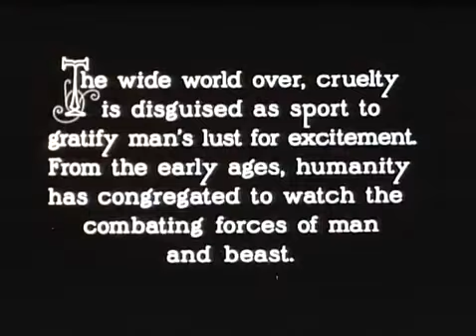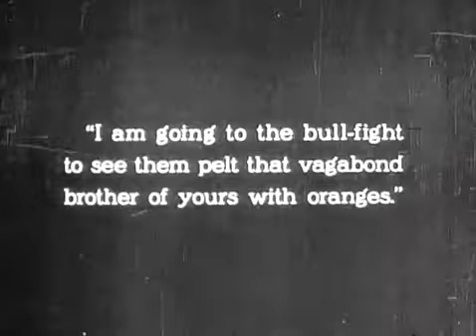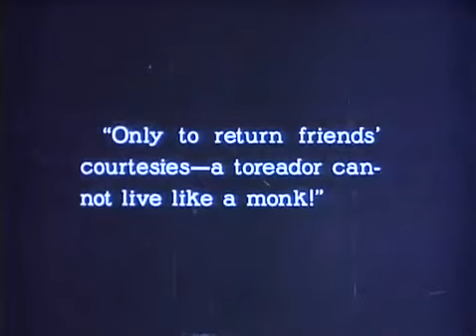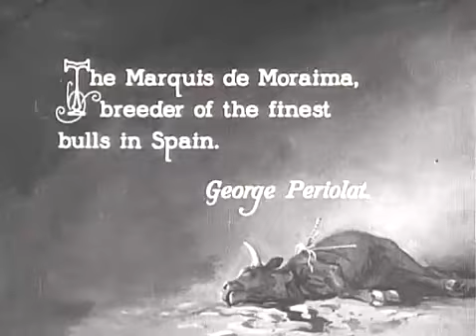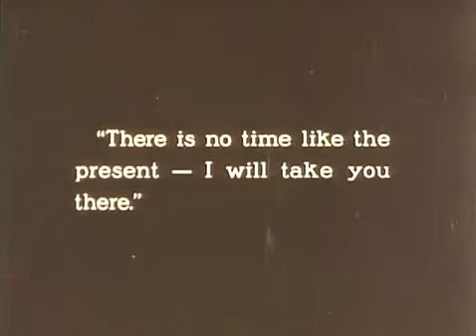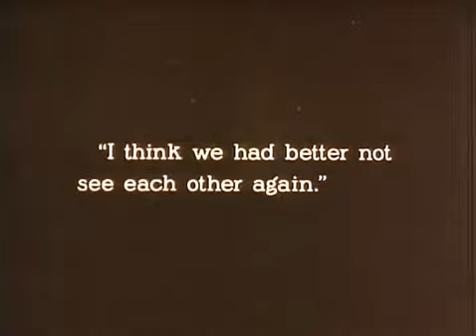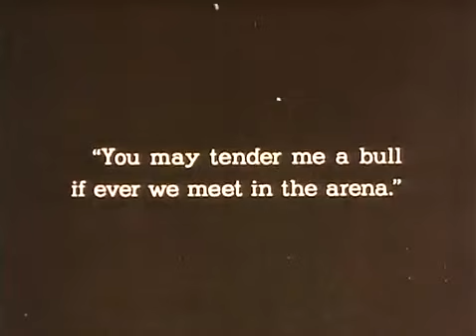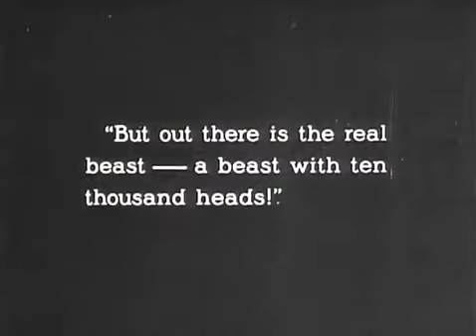MUST SEE - CLASSIC Silent Movie Star Rudolph Valentino - BLOOD AND SAND 1922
Blood and Sand is a 1922 American silent drama film produced by Paramount Pictures, directed by Fred Niblo and starring Rudolph Valentino, Lila Lee, and Nita Naldi. It was based on the 1909 Spanish novel Sangre y arena (Blood and Sand) by Vicente Blasco Ibáñez and the play version of the book by Thomas Cushing.

Plot
Juan Gallardo (Valentino), a village boy born into poverty, grows up to become one of the greatest matadors in Spain. He marries a friend from his childhood, the beautiful and virtuous Carmen (Lee), but after he achieves fame and fortune he finds himself drawn to Doña Sol (Naldi), a wealthy, seductive widow.

Cast
Rosa Rosanova – Angustias
Leo White – Antonio
Rosita Marstini – Encarnacion
Rudolph Valentino – Juan Gallardo (billed Rodolph Valentino)
Lila Lee – Carmen
Charles Belcher – Don Joselito
Fred Becker – Don Jose
George Field – El Nacional
Jack Winn – Potaje
Harry Lamont – Puntillero
Gilbert Clayton – Garabato
Walter Long – Plumitas
Nita Naldi – Doña Sol
George Periolat – Marquis of Guevera
Sidney De Gray – Dr. Ruiz
Dorcas Matthews

Reception:-

In August 1922, writer Cal York of Photoplay commented on the actor's appearance in the above film still: "...is Rodolph Valentino wearing a wig in 'Blood and Sand,' or did he permit his slick hair to be coiffed into the curly mop you see under this Spanish cap? Cheer up—it's only temporary. Later on in the picture he looks more like Julio."[5] By "Julio", York is referring to Valentino's character in The Four Horsemen of the Apocalypse, who has slicked-back hair.
Blood and Sand premiered at the Rialto Theater in Los Angeles on August 22, 1922. The film was a box office hit and was one of the top-grossing films of 1922.[6] The film, along with The Sheik and Four Horsemen of the Apocalypse (both 1921), helped to establish Valentino as a star and was one of the most successful films of his career.[7][8] "In my judgement it is the best thing he has done," said Mary Pickford of Valentino's performance, "and one of Mr. Niblo's finest pictures. It is one of the few pictures I have been able to sit through twice and enjoy the second time more than the first."[9]